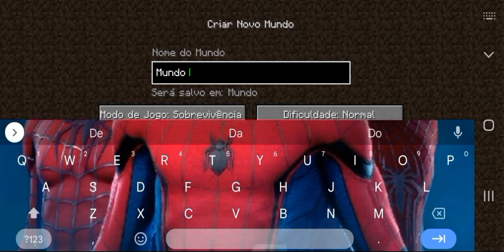COMO DEIXAR O SEU MINECRAFT PE IGUAL AO JAVA(VDX JAVA UI)